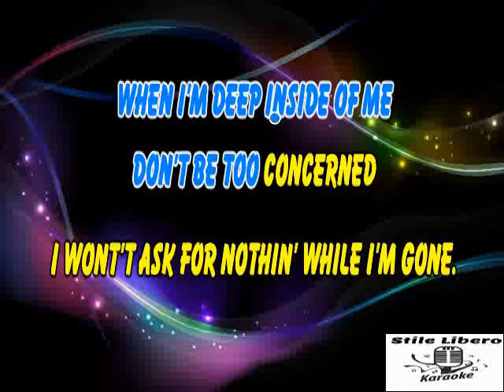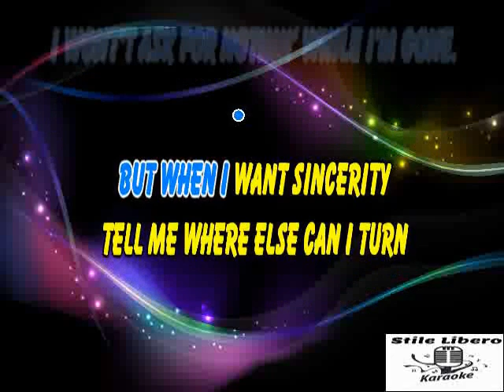KARAOKE HONESTY CON CORI ORIGINALI - BILLY JOEL (Demo)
KARAOKE HONESTY CON CORI ORIGINALI DI BILLY JOEL (Demo).

BELLISSIMO QUESTO PEZZO DI BILLY JOEL DEGLI ANNI 70.

In 1978, Billy Joel released his album 52nd Street, which won two Grammy Awards for 'Album of the Year' and 'Best Male Pop Vocal Performance'.

Lyrics:
If you search for tenderness
It isn't hard to find
You can have the love you need to live
But if you look for truthfulness
You might just as well be blind
It always seems to be so hard to give

Honesty is such a lonely word
Everyone is so untrue
Honesty is hardly ever heard
And mostly what I need from you

Musica
1 brani

Honesty
Billy Joel
Billy Joel - The Ultimate Collection